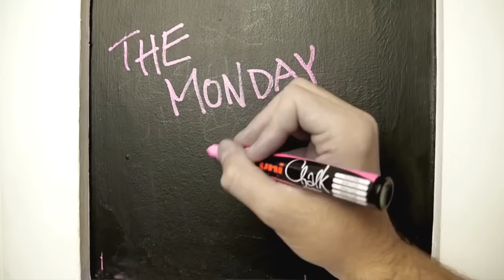Drunk Obama Llama with Dodie Clark & Hazel Hayes | The Monday Beast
In this weeks Monday Beast we sat down with some drinks and two of our favourite YouTubers Hazel Hayes and Dodie Clark to play Radio 1 DJ Matt Edmondson's game, Obama Llama.

All Killer feat. Hazel Hayes & Dodie Clark coming soon
♪ Get ya thumbs up for the Beast
♪ Like if you like?
Thanks to all you fuckers for your lovely comments.
Edit & Music by Dru Wakely